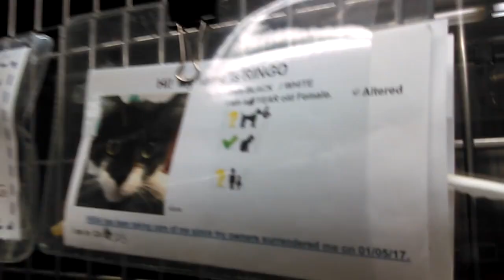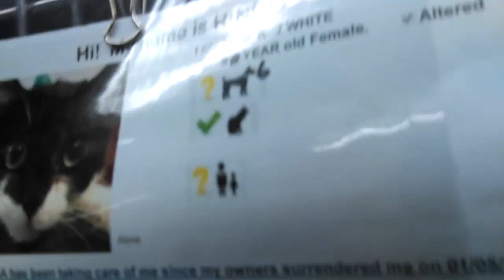Old film❤️Ringo 6y Pet Id 751426 kennel 25 Humane Society of Southern AZ❤️3450 N. Kelvin on 2-2-2017